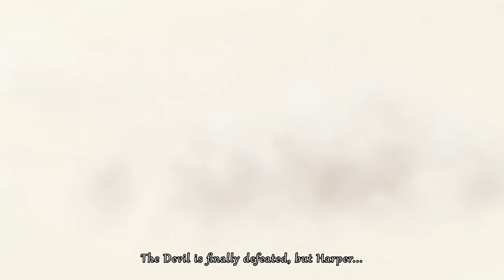ВОИН РАССВЕТА ФЁДОР! (вторая часть) перевод и озвучка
Mobile Legends

Перевод ролика с официального канала про Защитника Земли Рассвета - Фёдоре! Вторая часть